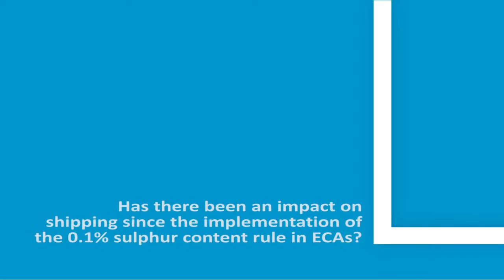Fuel compliance in Emission Control Areas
IHS’ Principal Analyst Krispen Atkinson discusses the adaptations required when vessels enter ECA zones and assesses the outlook for the future.